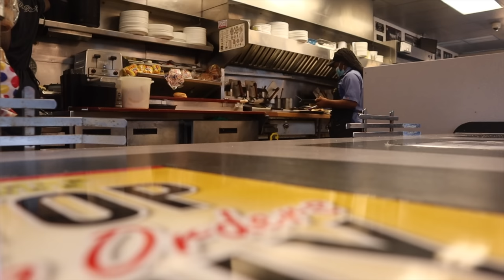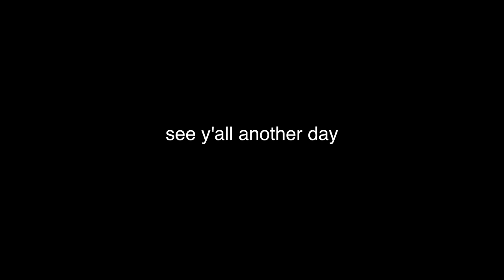DAY IN THE LIFE VLOG | SNEAKER SHOPPING WITH PAPPIIQ